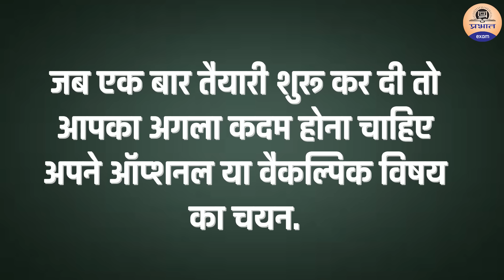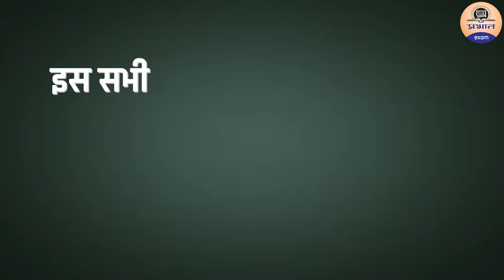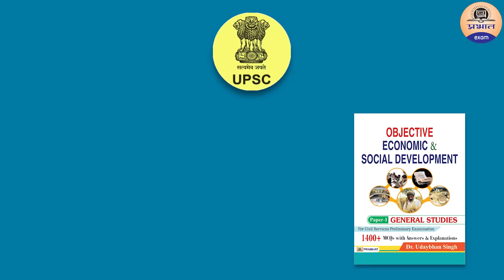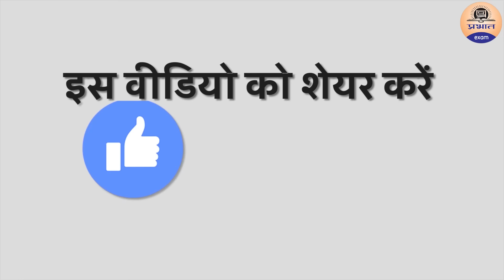UPSC/IAS की तैयारी का पहला कदम || First Step for UPSC Preparation || UPSC 2022 || prabhatexam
UPSC Preparation strategy, First step for IAS 2020. In this video, we explain you everything about UPSC Civil Services Preparation. You will get to know the very first step that you should take, and how to push yourself for IAS 2022.